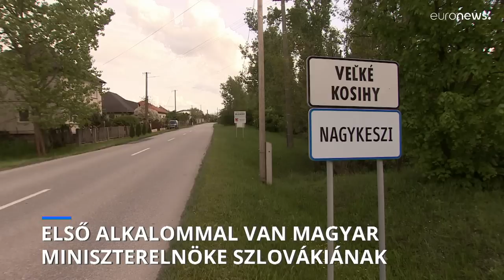A szlovák-magyar viszonyba már belefér, hogy magyar legyen Szlovákia miniszterelnöke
Nagy az öröm a felvidéki Nagykeszin, ahol a Szlovákia új kormányfője, Ódor Lajos nevelkedett. A helyi polgármester szerint a szakember kinevezéséből az is látszik, hogy sokat javult a szlovák-magyar viszony az elmúlt években.